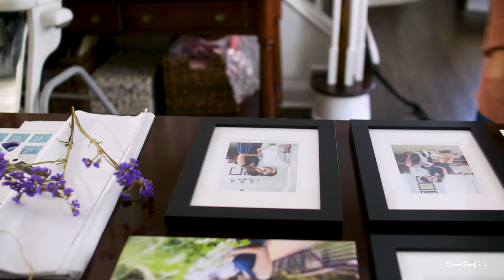Tangible Memories with Jill Doty, ShootProof, and Bay Photo Lab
Memories matter, so print them! In this video, Jill Doty talks us through the reasons she loves to deliver tangible memories to her clients using ShootProof and Bay Photo. Millions of photographers around the world get to experience the gratification of providing their clients' visual stories as beautiful works of art. The greatest joy comes when these stories are told in physical print form that can be cherished and displayed with pride.

We also promote special offers regularly, which can always be found on this

We look forward to bringing your best captures to life in PRINT!